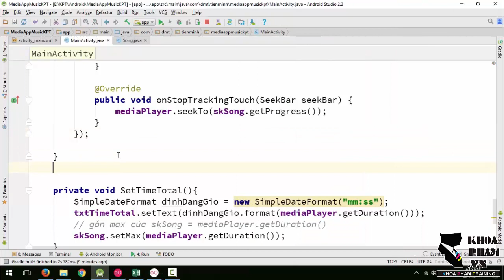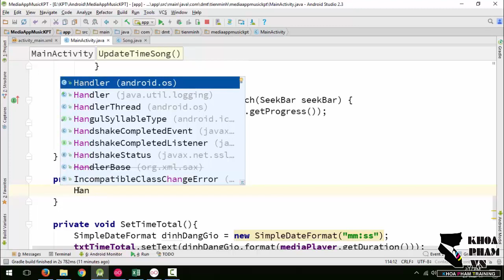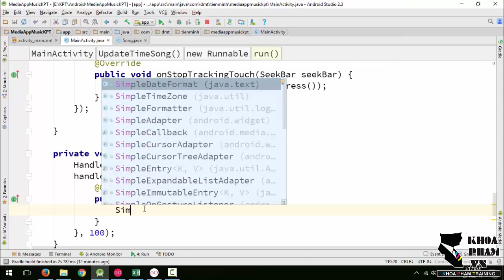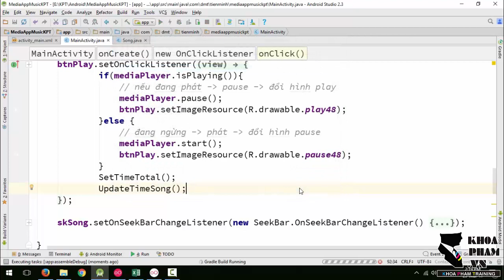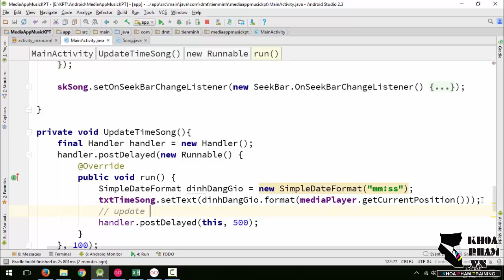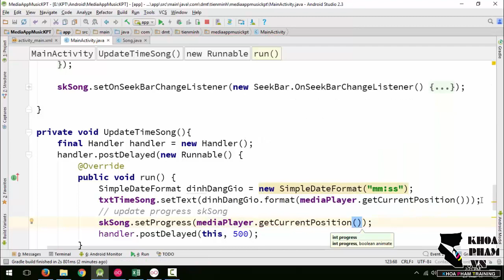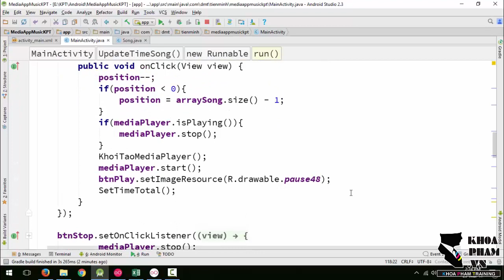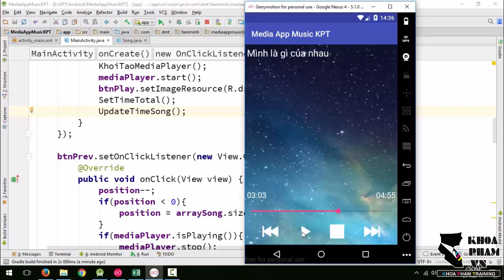Lập trình Android A-Z - Bài 126: Media App Music - phần 6